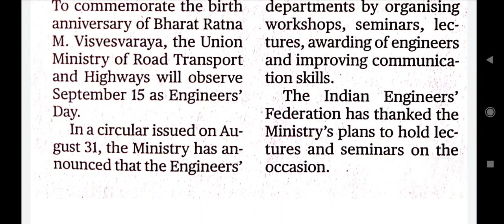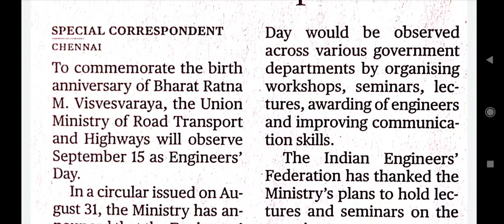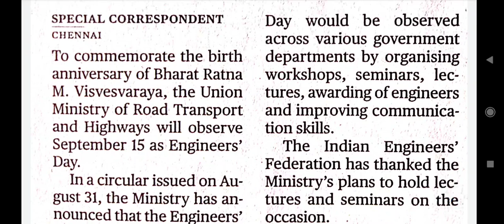Engineers Day September 15 Announced by Government / Current Affairs TNPSC